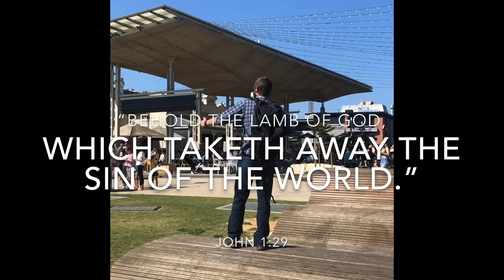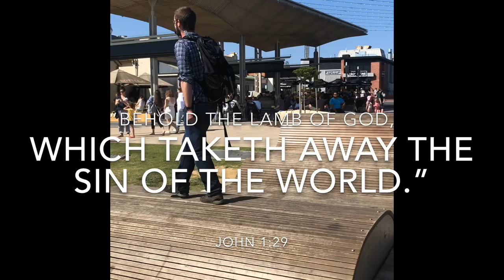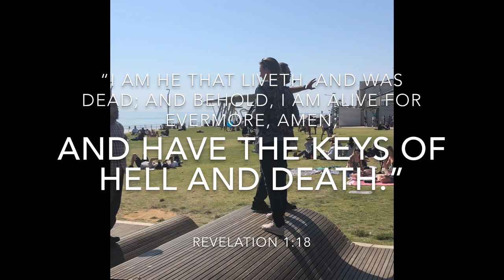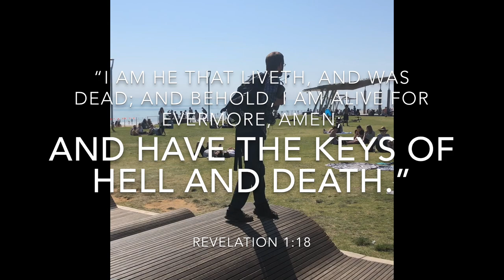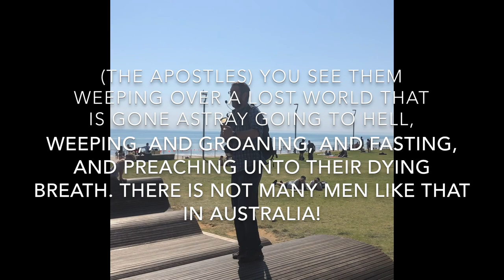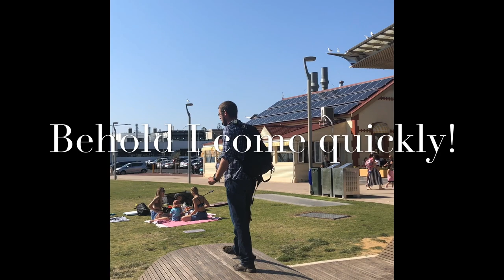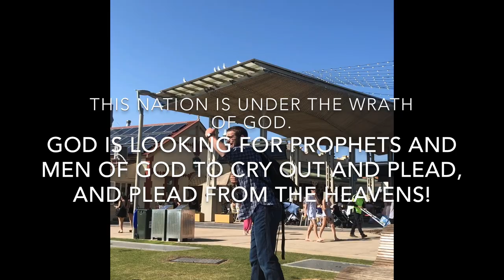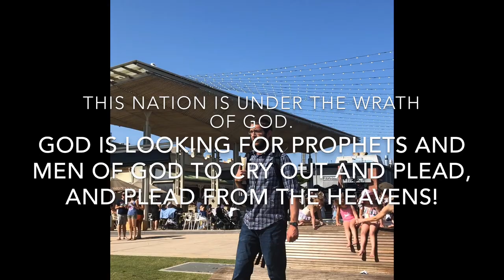Henley Beach, South Australia - The Church of Adelaide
Open air preaching